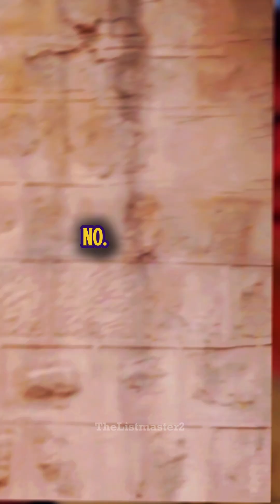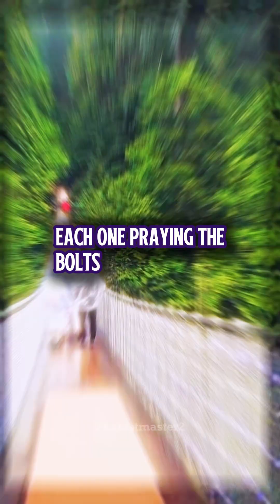TOP 5 BRIDGES THAT LOOK LIKE THEY'RE HELD UP BY LUCK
🤯 These TOP 5 BRIDGES defy death daily—from Pakistan’s ‘Death Rope’ to Peru’s egg-glued relic! Would YOU cross these? (Tag someone braver than you!)